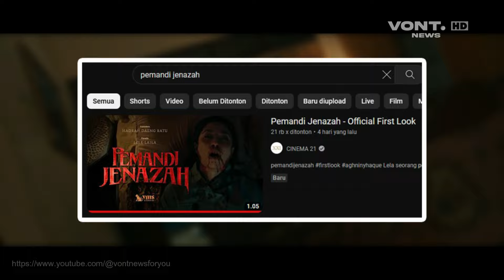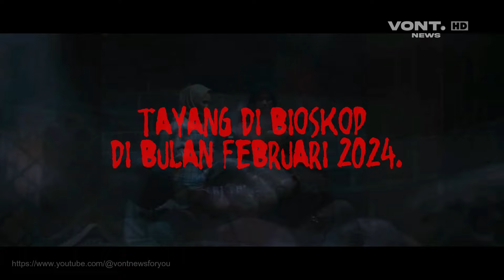Pemandi Jenazah - Aghniny Haque, Djenar Maesa Ayu, Ruth marini | Yakin Berani Nontonya?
| VONT NEWS🔍
Tayang di bioskop indonesia Februari 2024.